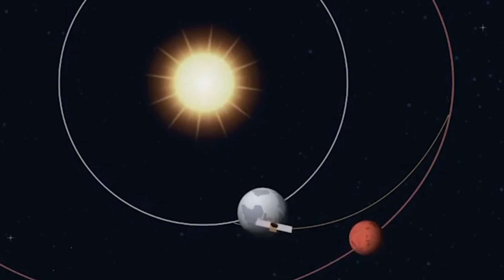Perseverance to land on the Red Planet in less than a month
On 18 February 2021, Perseverance will zoom through Red planet’s atmosphere at about 19,500 km/h, touching down gently on the surface about seven minutes later. The rover will land at Jezero Crater- a place with a high potential for finding the signs of past microbial life. Perseverance is not the only spacecraft set to arrive at Mars next month. The United Arab Emirates' first Red Planet mission, an orbiter named Hope, will reach Mars on 9 Feb. 2021. Hope will be followed a day later by the arrival of China’s Tianwen-1. It consists of an orbiter and a lander-rover pair. The orbiter will spend several months imaging the designated landing site to prepare for touchdown, which is expected to take place in May 2021.